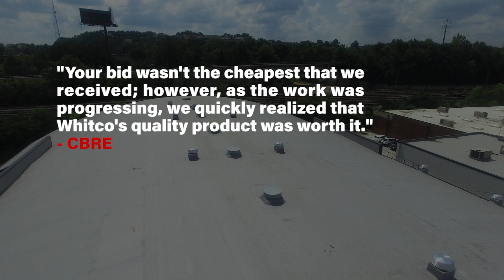Drone Footage of Barrel Roof by Whitco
Drone footage of a commercial roof project in Atlanta, GA